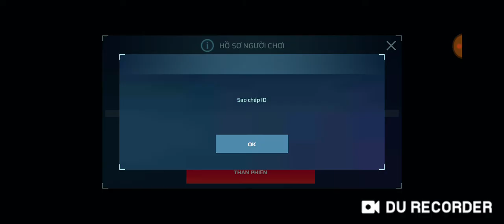WR- Thử Lancelot Taran Redeemer trong FFA và lại gặp thanh niên Thanos |#428